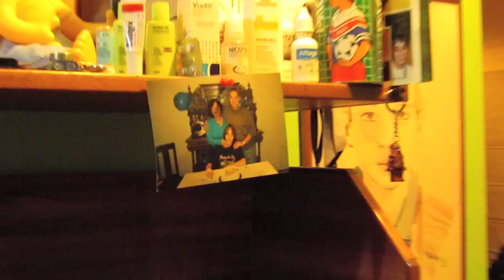TRAILER - PROYECTO TT [Thomas Talbot & Tomás Cardenas]